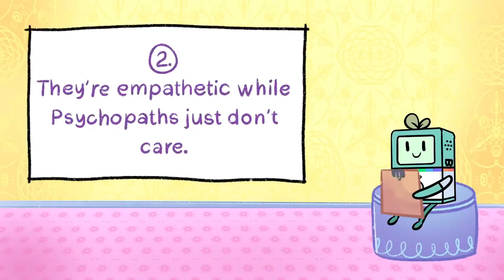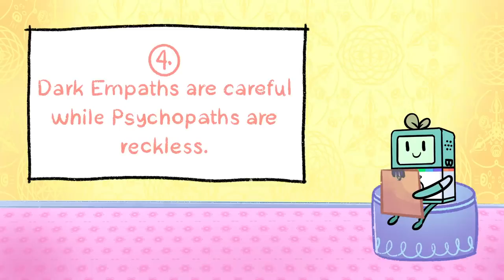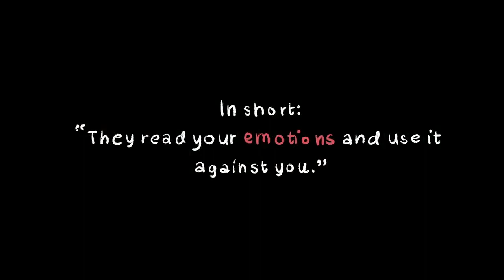Signs Of A Dark Empath, Not Psychopath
Psychology Problems all depression guided meditation, calm While the term psychopath is not an official mental health diagnosis, it is used in clinical setting to mean someone who show signs of antisocial personality disorder. Antisocial personality disorder is the official clinical term for someone who has a pattern of using, manipulating and violating the rights of others. One thing that was highlighted in an abnormal psychology class is that psychopath actually have empathy, but they use it for their own gains. They manipulate others by using their ability to validate others for their own agenda. In a previous video, we covered dark empaths. Dark empath is a relatively new term referring to someone who also knows how to use empathy for their personal gains. However, there are differences between a psychopath and dark empath. Watch this video learn these interesting differences, and protect yourself from life difficult situations.

Dark empaths are people who have a high level of cognitive empathy only, not emotional empathy or compassionate empathy. They don’t possess the ability to provide wholehearted concern the way full empaths do. This is because, despite the fact that they are high in empathy, they are also high in the dark traits of narcissism, psychopathy, and Machiavellianism. One might mistake them as psychopaths because of their similarities. But here are a few ways dark empaths are actually quite different from psychopaths.

Writer: Chamae
Script Editor: Vanessa Tao
Script Manager: Kelly Soong
Animator: Mara Licardo
YouTube Manager: Cindy Cheong

REFERENCES

Brenner, G. (2020, August 1). Introducing the Dark Empath New research identifies people high in both empathy and darkness. Psychology Today.

Clarke, J. (2021, October 4). Cognitive vs. Emotional Empathy. Verywell Mind.

Coelho, S. (2021, October 7). How to Recognize Traits of Psychopathy: 5 Ways. Psych Central.

Garis, M. (2020, September 2). The Dark Empath Personality Merges Empathy With Dark Triad Traits—And That Spells Trouble. Well+Good.

Gillette, H. (2022, February 9). How to Spot a Dark Empath. Psych Central.

Lindberg, S. (2019, January 9). Psychopath. Healthline.

Martens, W., MD PhD. (2021, June 29). The Hidden Suffering of the Psychopath. Psychiatric Times.

Mind Tools Content Team. (n.d.). Understanding the Dark Triad: Managing “Dark” Personality Traits. Mind Tools.
mindbodygreen. (2021, June 25). Dark Empaths: The Personality Type That Uses

Empathy As A Weapon.

Morin, A. (2021, November 30). Could Someone I Know Be a Psychopath? Verywell Mind.